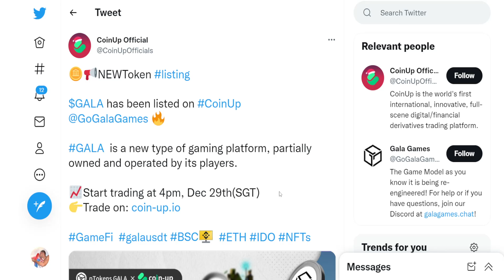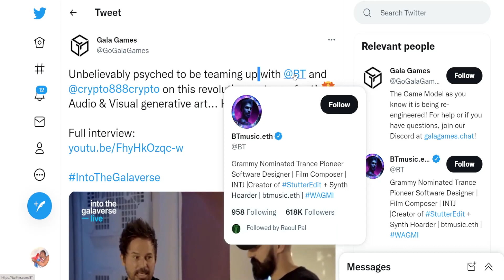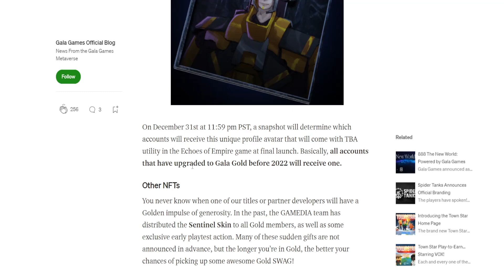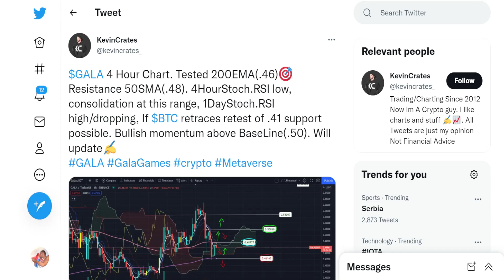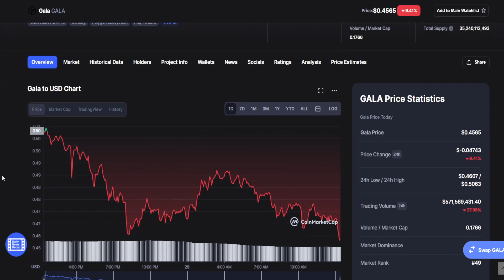GALA GAMING TOKEN BIG NEWS: HOLDERS GET READY! THIS IS IT! (PRICE PREDICTION NEWS UPDATE TODAY 2021)